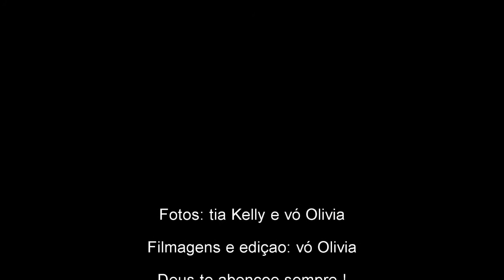Sexto aniversario Ian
Celebrando a chegada dos seis anos !